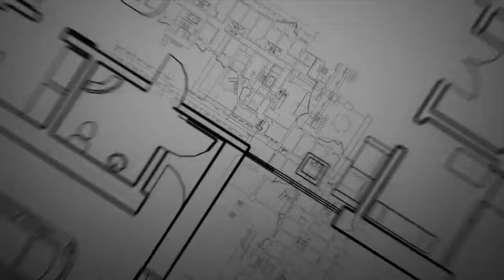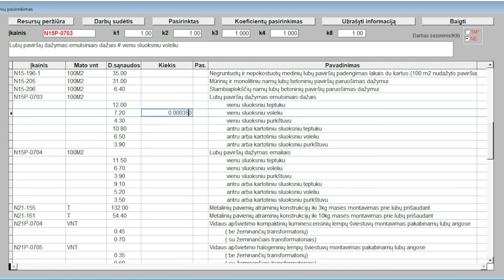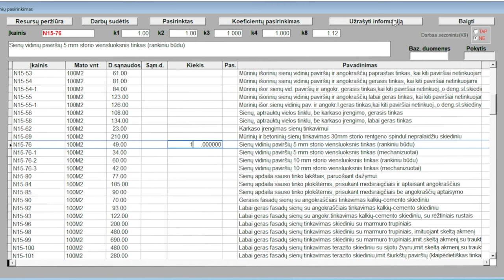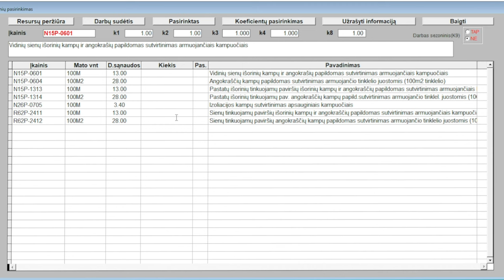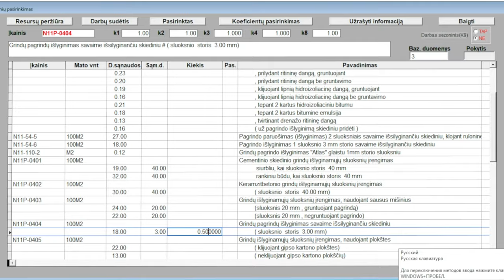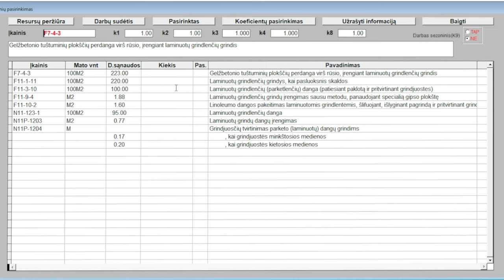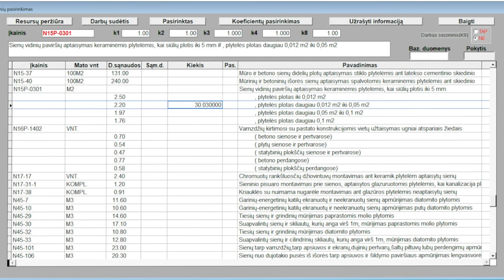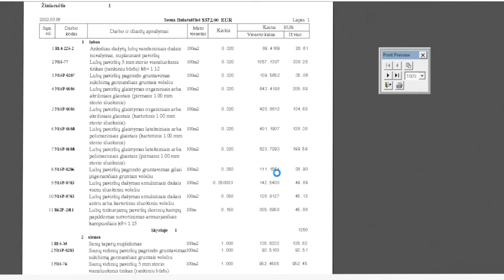Kiek kainuoja 1 kambario buto remontas?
Sveiki, mano vardas Ruslanas, vygdau apdailos darbus nuo 2004 m. Atlieku šios darbus, sienų paruošimas, sienų dažymas, plytelių klijavimas, laminuotu grindų klojimas, apdailos darbai iki rakto. Būtinai prenumeruokite mano kanalą, jus gausite daug naudingos informacijos ir geros nuotaikos nes mes skleidziame pozityva🙂
MANO PASLAUGOS
• Atliekame vidaus apdailos darbus:
• Dažome sienas ir lubas
• Klijuojame  tapetus
• Paruošiame sienų ir lubų paviršių tapetavimui ir dažymui, būtent:
• Tapetu,plyteliu,kreidos pašalinimas
• Sienų tinkavimas (Liginymas)
• Glaistome
• Sienu sveitimas
• Tvarkome elektros instaliaciją
• Paruošiame grindų paviršių bei klojame grindų dangas
• Santechnikos darbai
• Plytelių klijavimas ir kiti darbai...